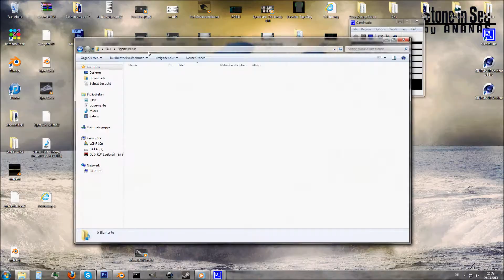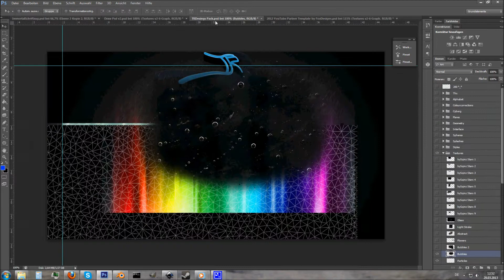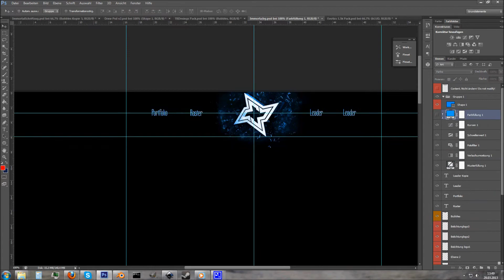Immortalarts BG entry | Ananas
Hey guys this is my background for the Immortal RC^^
I hope you enjoy the video and have fun^^